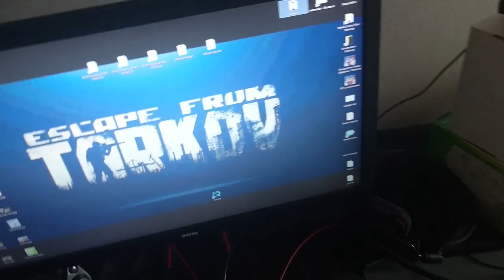Hitoki GO #1 - Setup e casa nova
Streams

JOGA ARMA 3?

Aliste-se na minha Unidade e vamos jogar e crescer juntos.

MITOS DO BATTLE ROYALE BRASIL

ta procurando amigos pra jogar Battle royale? Battle Roayle America Latina

Quer participar dos videos ou da stream? entra no meu grupo da Stream, vou sempre convidar players do grupo pra jogar junto.

Parceiros

Trilha